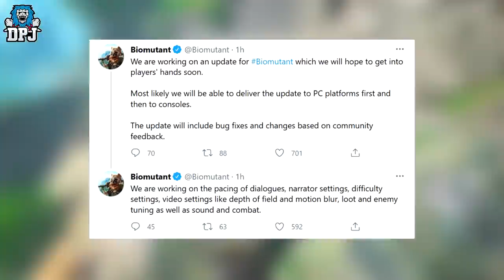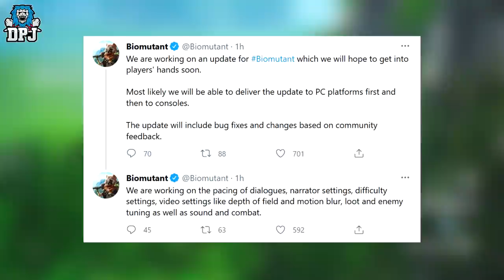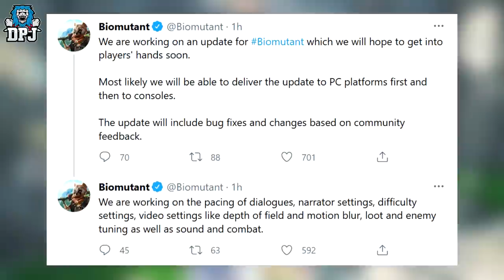BIOMUTANT PATCH: THIS IS MASSIVE - New Biomutant PATCH / UPDATE Coming - Loot, Combat & More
Big Biomutant patch is coming, here is whats happening.